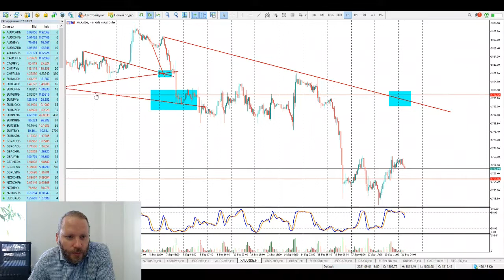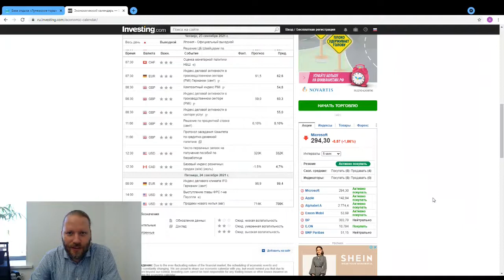Роман Корнев: технический анализ рынка. Стратегия: скальпинг intraday | AMarkets